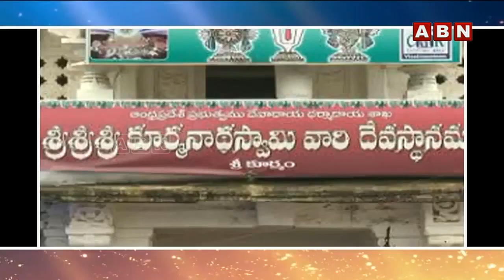ప్రపంచం లోనే అద్భుతంశ్రీకూర్మ ఆలయం | Special Story on Kurmanadha Swamy Temple | Srikakulam | ABN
ప్రపంచం లోనే అద్భుతంశ్రీకూర్మ ఆలయం | Special Story on KurmanadhaSwamyTemple